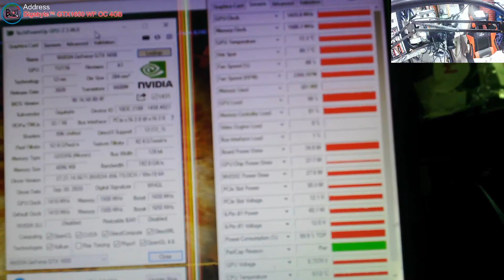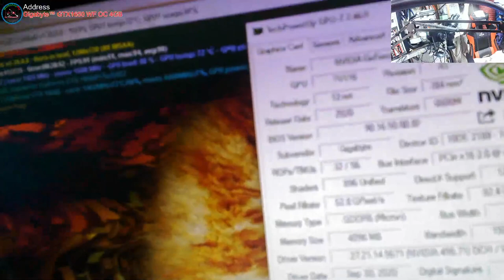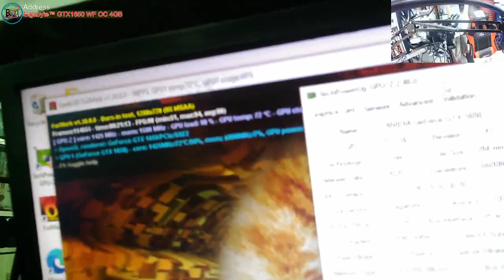Video Card Repair near me - Gigabyte GeForce® GTX 1060 WINDFORCE OC 6G